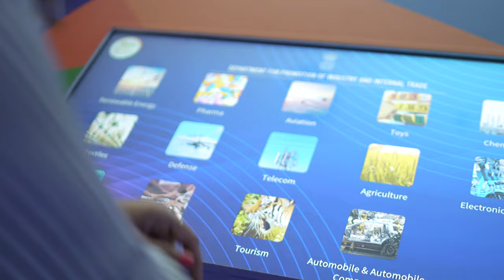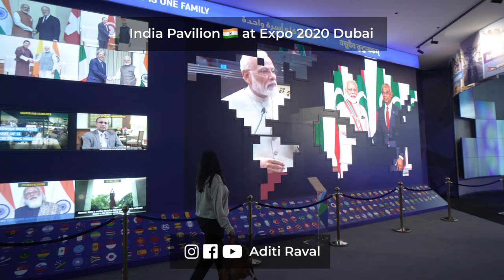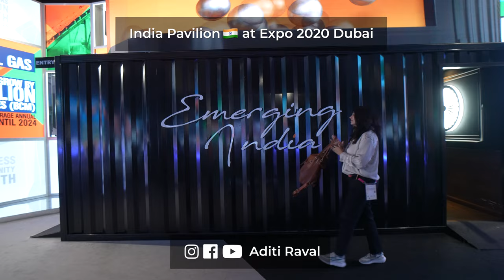Visitors Reaction on India Pavilion | Aditi Raval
We have visited DubaiExpo2020 to cover IndiaPavilion 🇮🇳 And Not just us, but almost each and every visitor were praising the Design and the concept of our Pavilion. I feel proud to share the fact that This mesmerising production was done by team Moving Pixels Company which is based in Ahmedabad, Gujarat.

Special Mention: Mr Manish Bardia
Team: Raj Pagi & Jaydip Bhesaniya